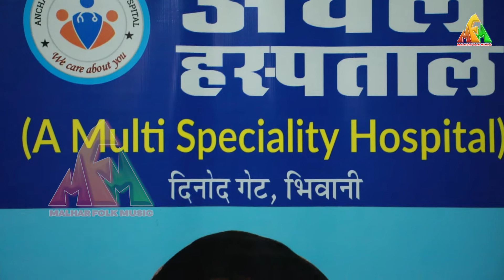पहली बार सुनिए ये रागनी राय धनपत की | Monu Sangi | Nindana Ragni Utsav 2022 | Malhar Folk Music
Malhar Folk Music Presents " Yug Hawan Tap Dan Kare Te Milta Darja Raja Ne " a Latest New Haryanvi Ragni 2022.

Credits :

Title - Yug Hawan Tap Dan Kare Te Milta Darja Raja Ne

Singer - Monu Sangi

Lyrics - Rai Dhanpat Singh Nindana

Date - 08/10/2022

Area - Nindana Ragni Utsav 2022

Malhar Folk Music Owner - Mahender_Singh And Nikhil_Nindaniya

Label And Copyrights - Malhar Folk Music